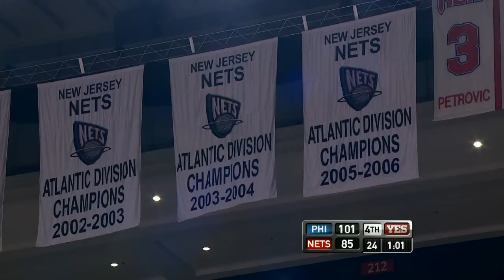The end of an era in New Jersey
Armon Johnson scores the final points for the Nets with a spinning floater, marking the end of their 35 year run of basketball in the state of New Jersey as they ready for their move to Brooklyn next season.   for more highlights.